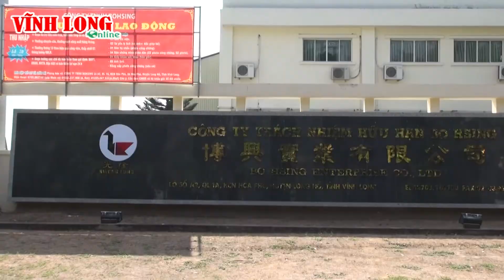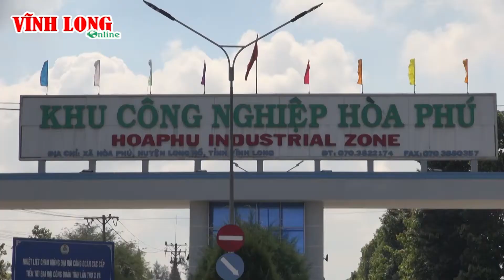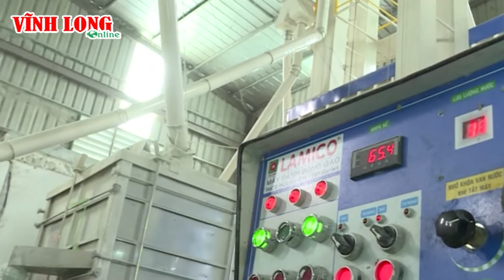Vĩnh Long- điểm đến lý tưởng của các nhà đầu tư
Nằm ở trung tâm ĐBSCL được bao bọc bởi 2 dòng sông Tiền và sông Hậu, Vĩnh Long hội đủ được những điều kiện thuận lợi để phát triển nông nghiệp, thủy sản trên quỹ đất trên 120.000 hecta. Nông sản chủ lực của tỉnh bao gồm lúa chất lượng cao, trái cây đặc sản, hoa màu, cá tra, thủy sản lồng bè, chăn nuôi gia súc gia cầm.